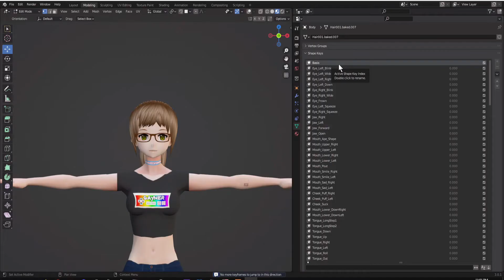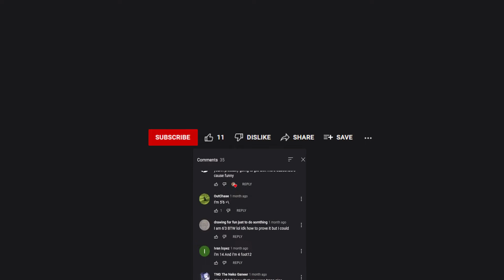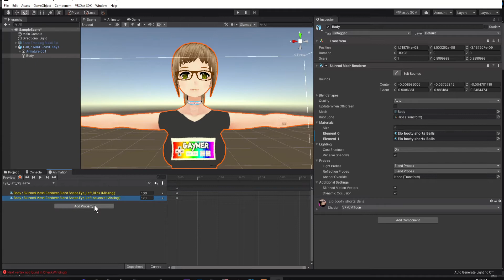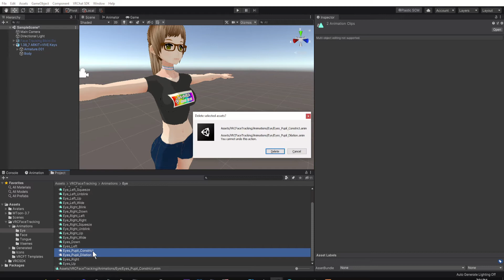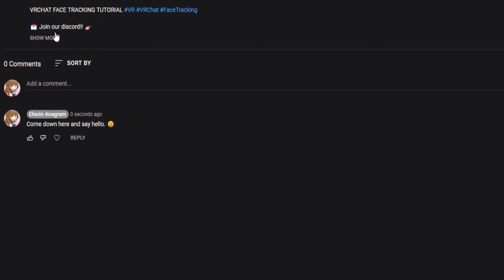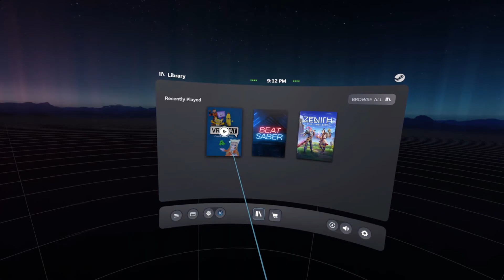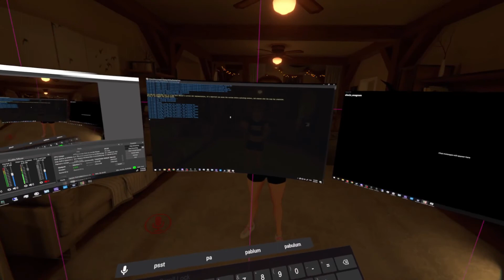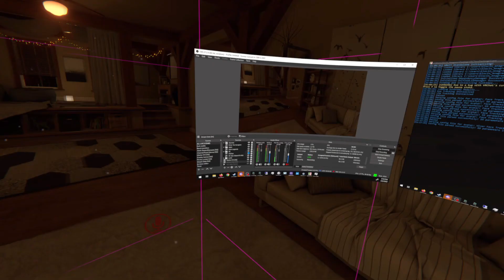How to setup VRChat OSC Facetracking in VR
💌 Make sure to check me out on Twitter!! 💌

Hello, I am Elocin (El Low Sin). I am a Vtuber content creator who is really into Technology. Especially tech in the Virtual Reality space. Althogh not all my content will be technology oriented, but more like living life in the virtual space. Some of you think of it as the Meta Verse. Some of us are trying to move beyond the scope of vision for the Meta Verse.

Chapters:
Intro: 0:00
Unity info: 1:10
Face tracking in VRChat: 4:55

Adjerry’s Face tracking unitypackage template used in video.

VRCFT Standalone App (sends face tracking data to vrchat)

Version used in video:
v3.0.0

HTC Vive Pro Eye Virtual Reality Headset Only:

HTC Vive Pro Eye Virtual Reality System: